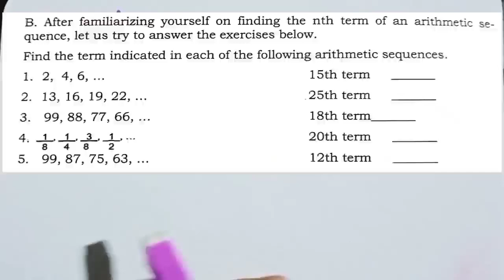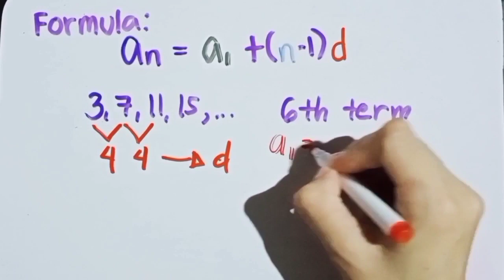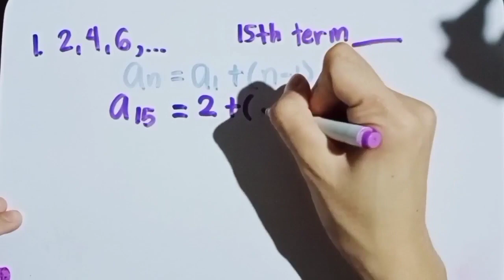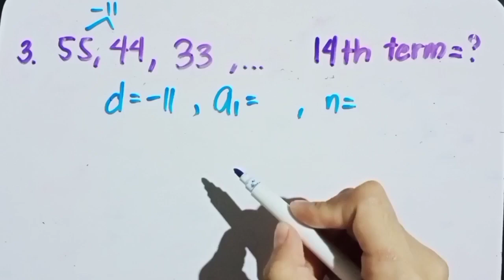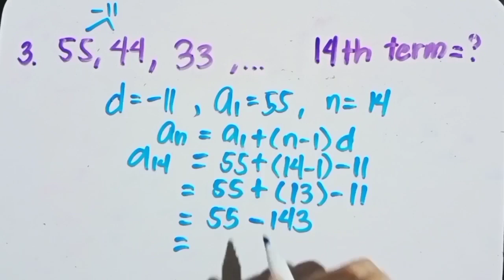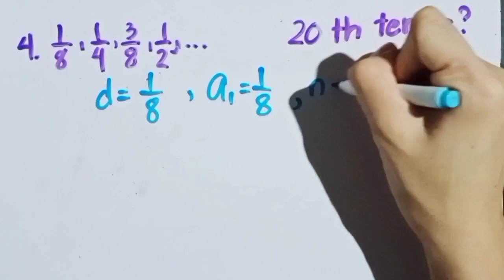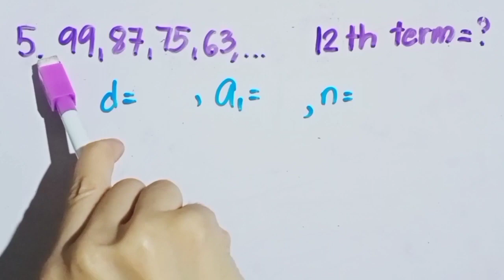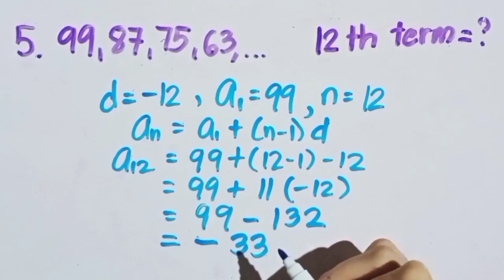TAGALOG - MATH 10 (week 2): FIND THE TERM INDICATED IN EACH OF THE FOLLOWING ARITHMETIC SEQUENCES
Arithmetic sequence | Lesson 2 | learning task 2b. FIND THE TERM INDICATED IN EACH OF THE FOLLOWING ARITHMETIC SEQUENCES
Fixed number is called the "common difference", it is denoted as d.